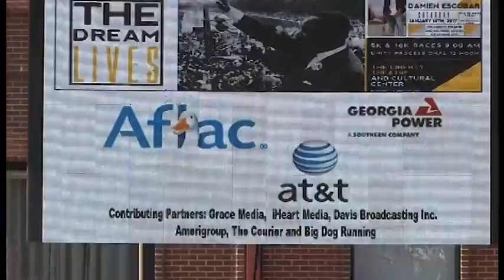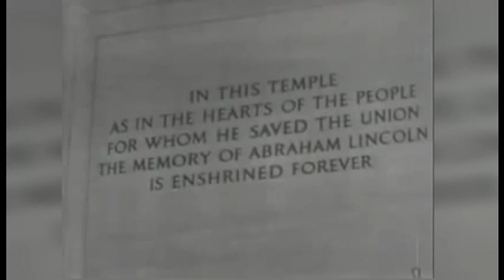The Dream Lives 2017 Reedit